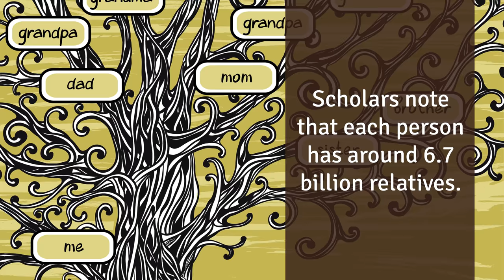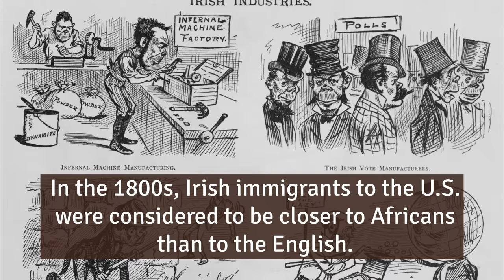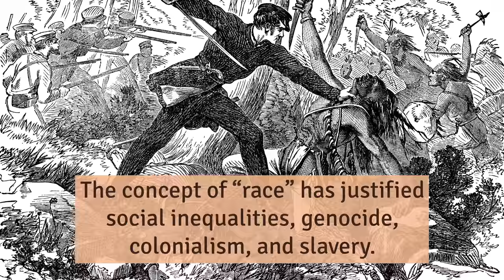10 Interesting Facts about Race and Racism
Humans are one species, which means there is no biological basis for race. Modern humans simply have not evolved into separate subspecies or races. Separate myth from reality with these interesting facts about race and racism.

1. After pornography, ancestry websites are the most commonly visited sites on the Internet.
Scholars note that each person has around 6.7 billion relatives.

2. While humans differ genetically in some ways, such as blood type and skin pigmentation, categories of race are not biologically grounded. Modern humans simply have not evolved into separate subspecies or races.

3. Infants as young as six months old notice ethnic differences.

4. According to federal statistics, at least 1 in 4 U.S. students report being a target of ethnic or racial bias in a typical school year.

5. In the 1800s, Irish immigrants to the U.S. were considered to be closer to Africans than to the English.

6. The term “Arab” is not a racial term but rather a cultural and linguistic term. It refers to those who speak Arabic as their first language. Arabs share a culture and history, but “Arabs” are not a race.

7. Since the very first U.S. census in 1790, every U.S. census has sorted people by race. Since then, racial groupings have changed 24 times.

8. The concept of “race” has justified social inequalities, genocide, colonialism, and slavery.

9. Scientists project that in 1,000 years humans will still come in many different colors, though people in the city will have a more mixed skin color rather than strikingly dark or light skin.

10. In the early 20th century, some churches in the U.S. would hang a pinewood slab on the door with a comb hanging from a string. A person could enter only if his or her skin was lighter than the pinewood and if they could run the comb through their hair without it snagging.